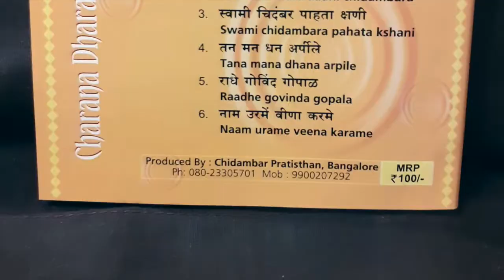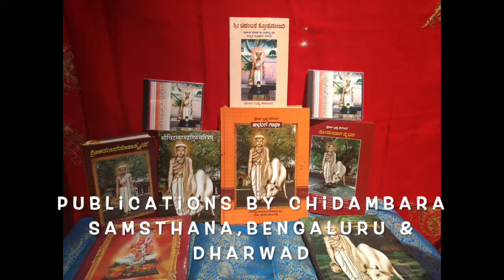Poorna Brahma Chidambara Vangmaya Parichaya | Pt. Vinayak Torvi | Part -8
PUBLICATIONS BY PT.VINAYAK TORVI :

- Shri Chidambar Pancha Ratna Mala
- Shri Chidambar Nava Ratna Mala
- Shri Chidambar Sahashranama
- Shri Chidambar Chidambar Kavacha
- Shri Chidambar Bhaktananda stotra written by Vidwan Shivashatri
- Audio CD recited by Vidwan Challakere Brothers, Bengaluru.

- Stotra Manjari Book - Written by Pandit Shivshatri also in audio form sung by Challakere Brothers, blengaluru

- Shri chidambar Mahatmyam Samskruta granth - written by Vidwan Bhojo Ramchandra Deshpande. {Samakaleena Granth}

- Shri chdidambar Abhang Gatha - written by Santa shrestha Rajaram Maharaj  as Babhulgao in kannada lipi.{Samakaleena Granth}

- Shreemachcharitra - written by Vidwan Sakharam Triyambaka GardeIn Kannada lipi..{Samakaleena Granth}

- Shri Chidambar Somayaga Vaibhava  in Kannada lipi based on Shreemachcharitra

- Shri Chidambar Mahaguru Charitre - Sanskrit Granth in original  devanagari lipi written my Vidwan Shri Samba Dixitaru..

- Chidambar Avatar - Written by Vidushi Shruti Bhat in Kannada

- Chidambar Avatar - written by Dr Prabha  Murthy USA

- Video Recording of Shri Chidambar Purana recited by Keertan Kesari, Karnataka kala tilak , Vidwan Malhar Rao Torvi.

- Audio CD of Keertanas based on Ramayana Maha bharata and other great epics..  recited by Vidwan Malhar Rao Torvi.

- Shri Chidambara Marathi Abhangs and Kannada Bhajans By Pt.Vinayak Torvi ji

- 108 Om Shiva Chidambaraaya Namaha Chanting by Pt.Vinayak Torvi ji